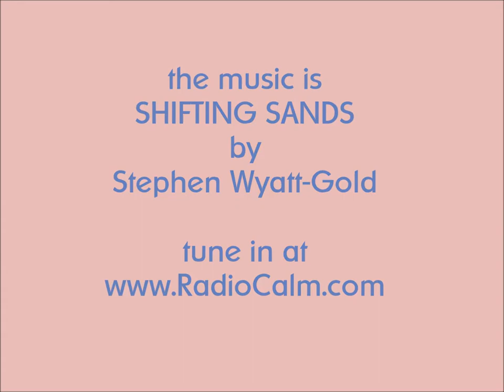GREEN IS CALM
Relaxing music and images.